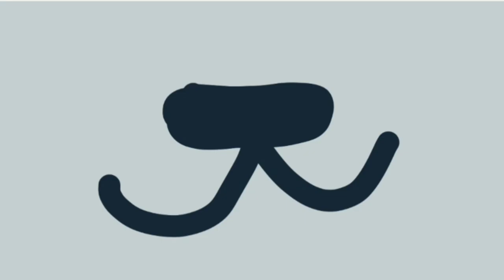Endless meme part 1 (Independence Day special)